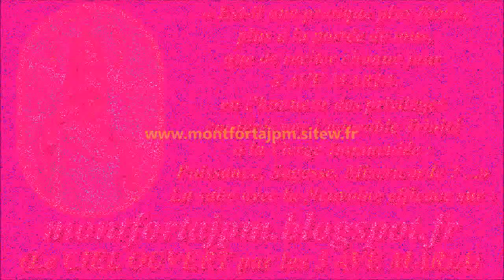F941. À JÉSUS par MARIE 421-Musique pour aider à la récitation du Chapelet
Compositeur-interprète : Gilbert Chevalier (aveugle) / Enregistrement : 22 novembre 2021

Gilbert Chevalier
l'Aveugle-Vendéen
(31/10/2014)